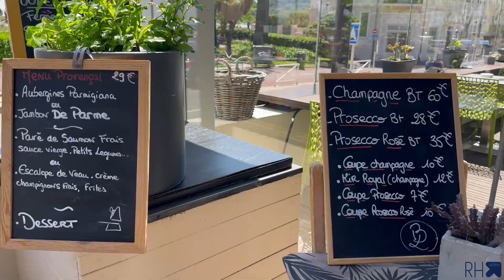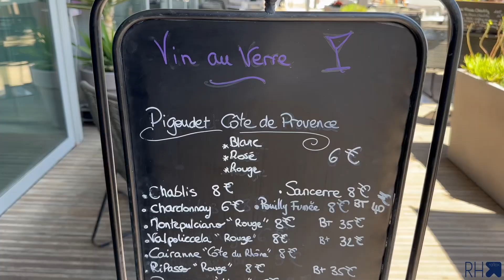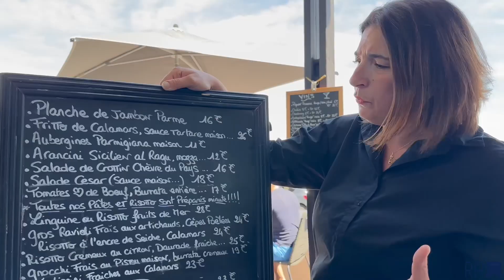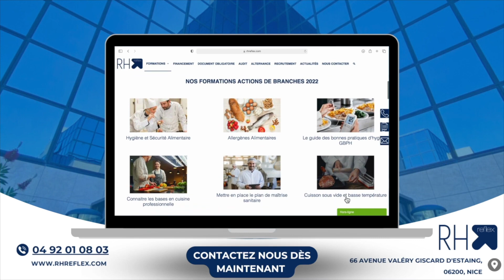UN RESTAURANT INCROYABLE AU BORD DE L’EAU À ANTIBES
⭐️ Une adresse incontournable d’Antibes ! ⭐️

Rendez-vous à la Brasserie L'ilette 16 boulevard Maréchal Leclerc.

Accueilli par Audrey et sa sœur Virginie, nous avons visité leur établissement ouvert en février 2022 !

Situé sous l’hôtel ROYAL Antibes - Luxury Hotel, Residence, Beach & SPA 🌅 le restaurant dispose d’une immense terrasse qui surplombe la mer.

Déjeuner, dîner ou simplement boire un verre il faut absolument que vous visitiez cette établissement, il fait partie de nos gros coups de cœur sur Antibes ! 🔥

⚠️ à noter dans vos agendas ! Samedi 20 mai à partir de 19h soirée musique live 🎶

Nous avons débuté le repas avec 2 cocktails ;
Un mojito & une pinacolada 🍹

Ensuite le chef Yannick et sa fille Luna nous ont proposé des beignets de fleurs de courgette et un frito misto en entrée 🐟

En guise de plat ;
une tentacule de poulpe et ses petits légumes 🥒
Ainsi qu’un risotto crémeux de daurade au citron 🍋

En dessert, parce qu’il est impossible de nous jeter à la rue sans sucre ; un tiramisu dessert phare de l’établissement et un baba au rhum que Jean-Baptiste a su apprécier.

En bref il faut impérativement découvrir La brasserie l’Ilette à Antibes, une véritable merveille.

Samedi 20 mai grosse soirée à la Brasserie L’ilette, pensez à réserver ✅

🏫 16 boulevard Maréchal Leclerc.

Chers restaurateurs, assurez à vos clients une saison de estivale en toute sécurité alimentaire avec RH Reflex.
Les formateurs se déplacent dans votre établissement pour vous former et c’est 100% pris en charge.
Plus de détails à la fin de ce reportage.

🏫 Adresse : 66 avenue V. Giscard d’Estaing 06200 Nice.